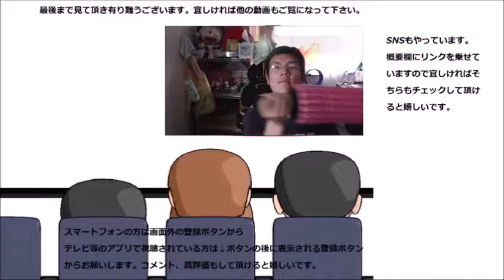オリエンタルベーカリー チョコゼブラを食べてみた 味も見た目も白黒つけよう？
オリエンタルベーカリー　チョコゼブラを食べてみました。
名前も味も白黒つけがたいですね！！一寸意外な伏兵までいましたし。